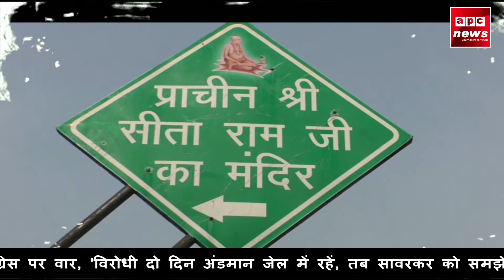आगरा APC NEWS आगरा विदेशी महिला पर्यटक की संदिग्ध परिस्थितियों में हुई मौत